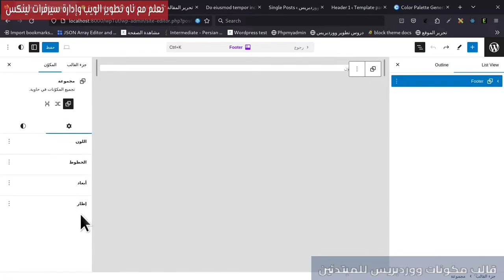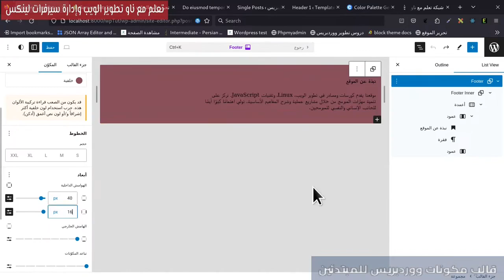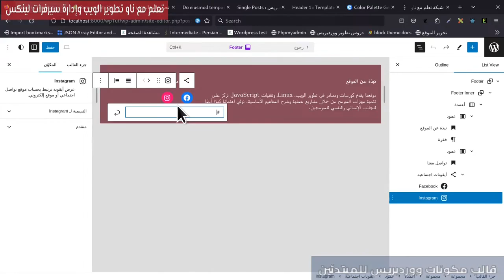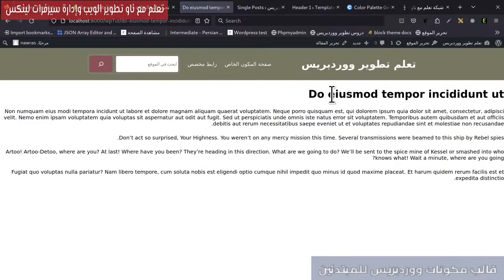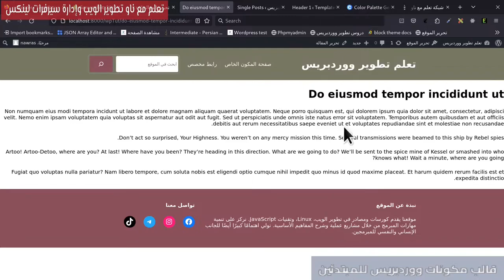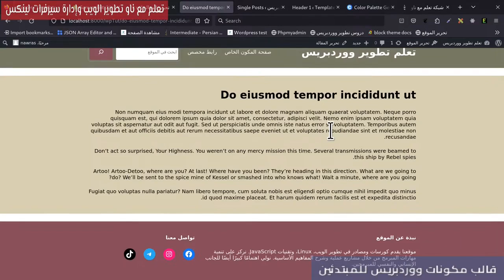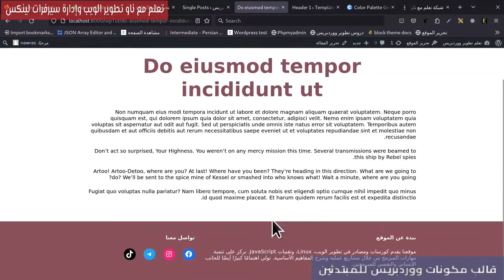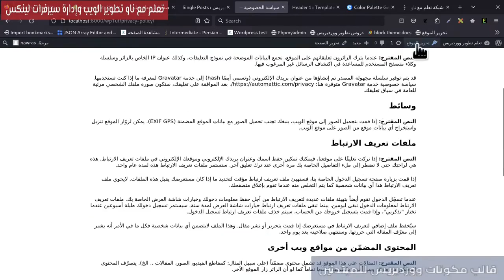19- أساسيات تطوير قالب مكونات للمبتدئين: تغيير شكل الفوتر ونموذج single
سنقوم بإعادة تصميم شكل الفوتر وأيضا المحتوى لصفحات النماذج الأحادية مثل single و page
0:00 تعديل شكل الفوتر
2:44 مكون وسائل التواصل الاجتماعي
5:25 نقل محتوى الفوتر للملف
6:36 تغيير ستايل المحتوى
10:50 تعديل ستايل ملف page
11:36 النهاية
روابط مفيدة:
مهم جدا
تسلسل نماذج في ووردبريس